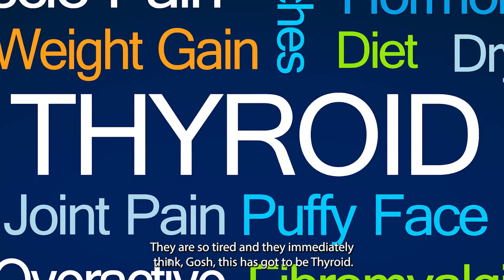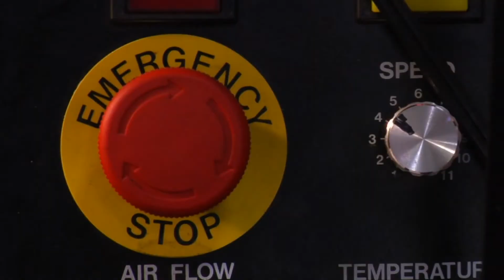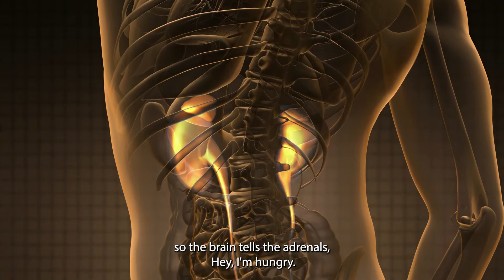How Cortisol Affects Your Body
Cortisol is known as the "stress hormone", but does it in fact have a beneficial role to play in your body?  I will answer this question in this video and talk about why you actually need cortisol, and why a deficiency in it is commonly confused with having low thyroid hormone.